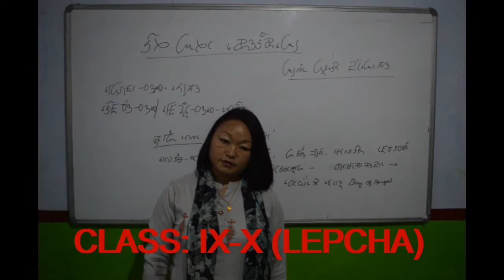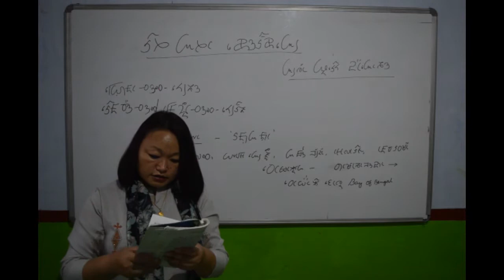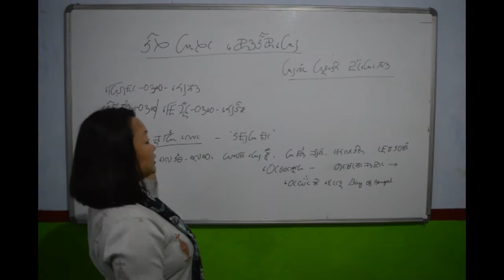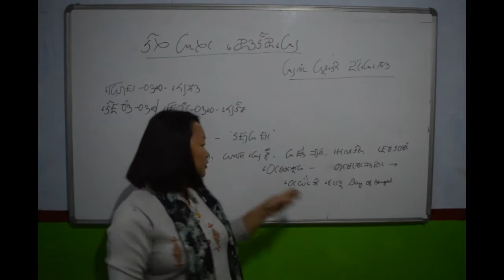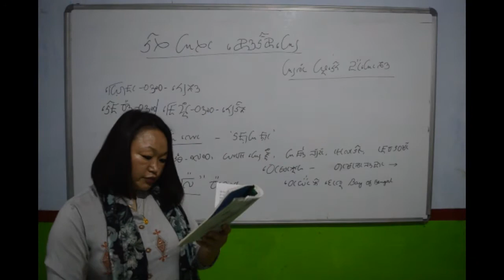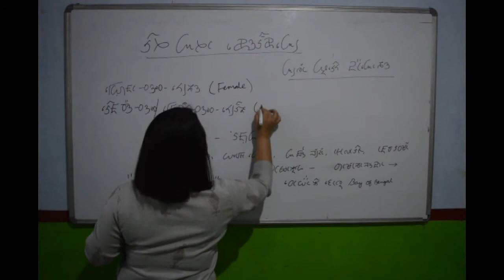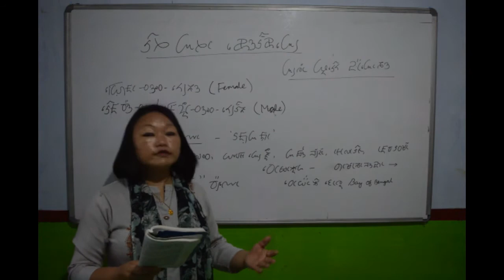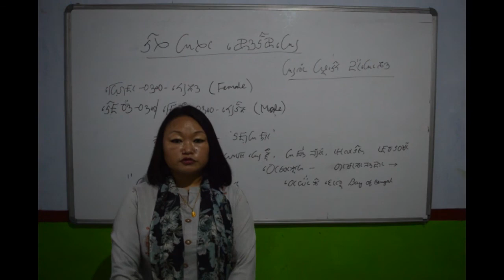CLASS 9 Lepcha Language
M/s Tshring Ongmu Lepcha